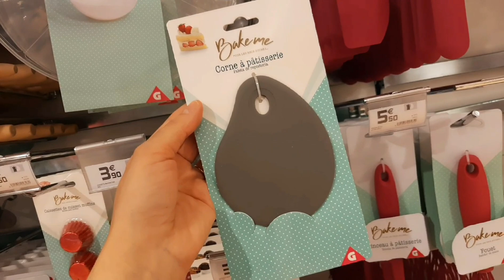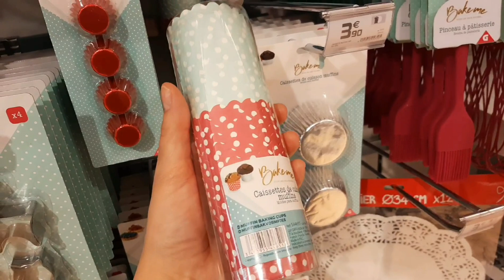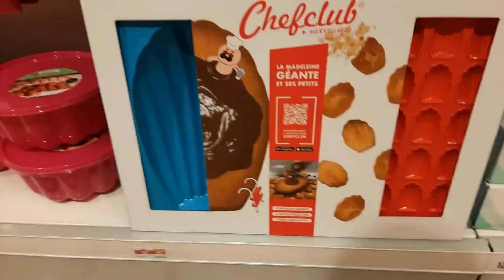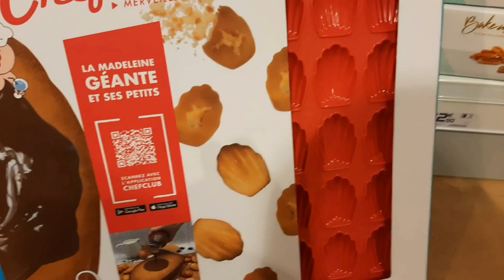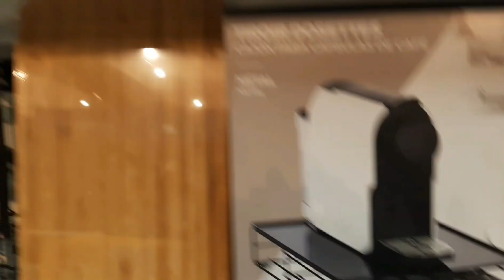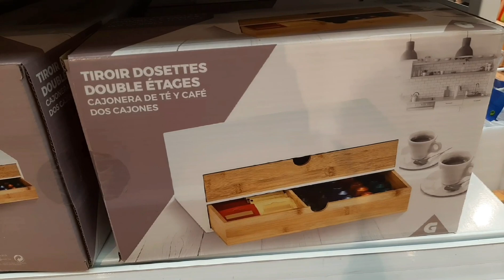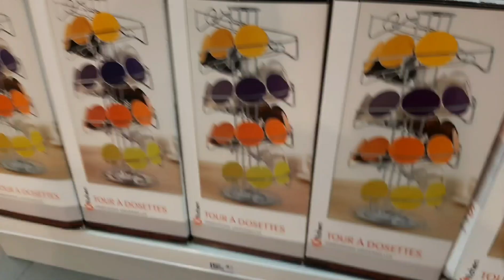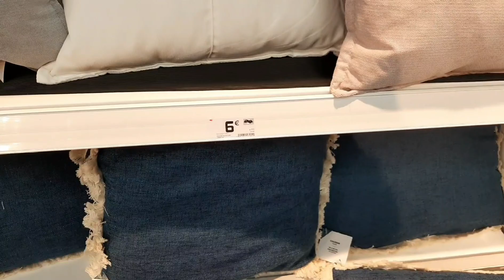GIFI ARRIVAGE - 31 JANVIER 2020 DÉCO & COUSSIN